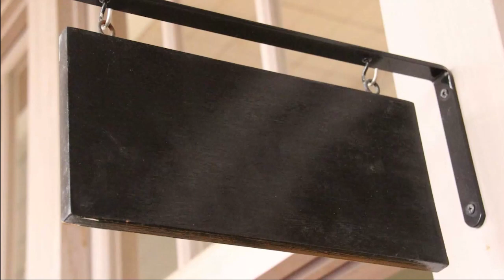【デビュー戦】きっと俺たちの久保建英はこうだったはず。【試合開始直前深夜収録】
6月：【ミルアカ外秘2022夏移籍市場プレビュー】上田綺世、ヴィッセル神戸、飯野七聖…さらに今夏考えられるのが…？！
5月：「日本人の欧州移籍ベストタイミングをデータ解析したら…？」
4月：「日本代表がドイツ代表・スペイン代表に勝つためのエリア対策」

2022年、いっぱいでていただくんだい！